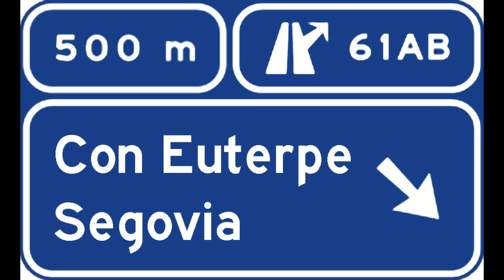Autopista Málaga Con Euterpe